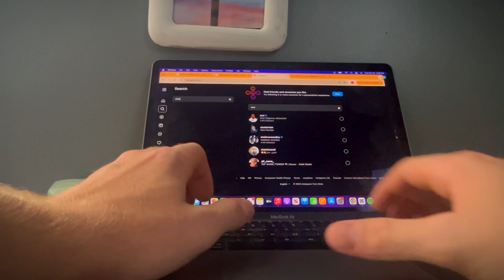BAGGY IS BACK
baggy clothes are BACK and CHAMP KENT HOPING ON THE TREND!